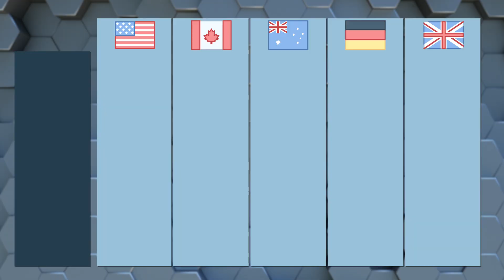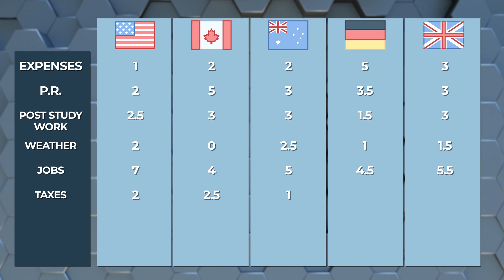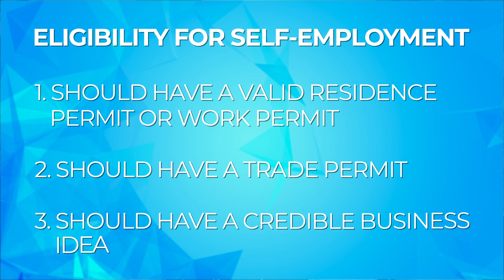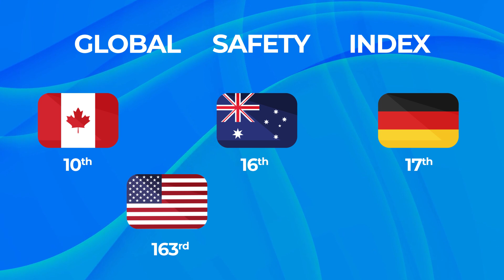Study Abroad comparison | Best Country to Study Abroad 2.0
In this video, I Talk about studyingabroad destinations, I compare the benefits of choosing between US, UK, Canada, Australia and Germany. I will focus on study costs, PR,  Weather , scholarships,Work Permit etc.

To apply to Free German Universities with Murrad's help (paid service)

0:00 - Introduction
1:03 - Taxes
1:43 - Entrepreneurship
4:12 - Global Safety Index
4:40 - Corruption Index
5:04 - Political Stability

Study Abroad,top countries to study abroad,cheapest country to study abroad for indian students,how to study abroad after 12th,free education for international students,study abroad,study abroad after 12th,study in Germany,Study in France,Study in Spain,Study in japan,study in canada,study in australia,study in italy,study in UK,study abroad from Pakistan,Study abroad from India,best countries to study abroad,studying abroard,international education